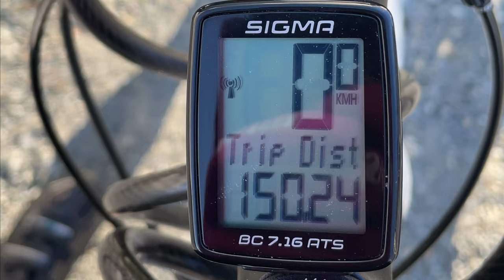TROMSØ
Vlog from my vacation in Tromsø (June 2021)